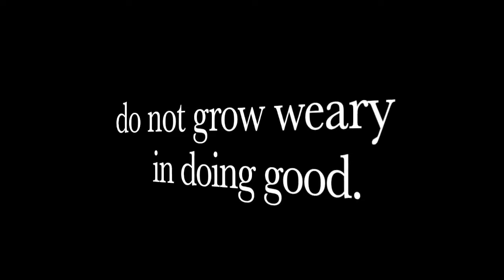The Supreme Court Just Refused To Defend The 2nd Amendment!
The Federal Government has been trying to ban CERTAIN guns and FORCE REGISTRATION for a LONG Time.  Well, the Supreme Court seems to be ALLOWING IT!!